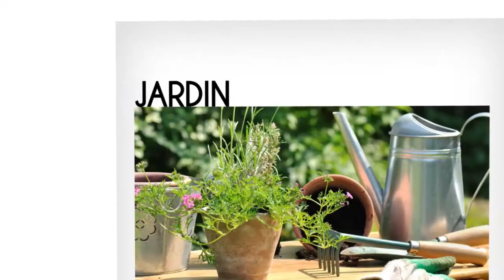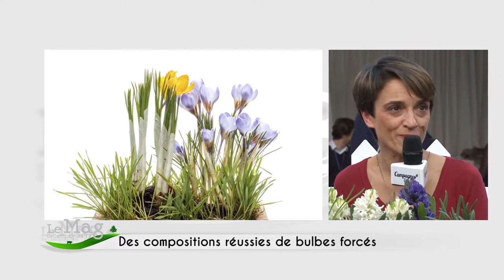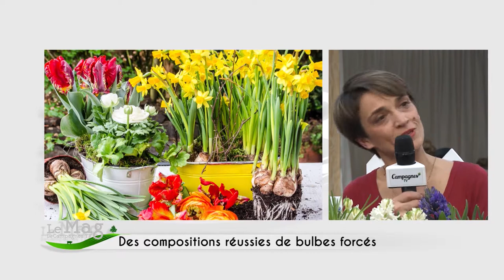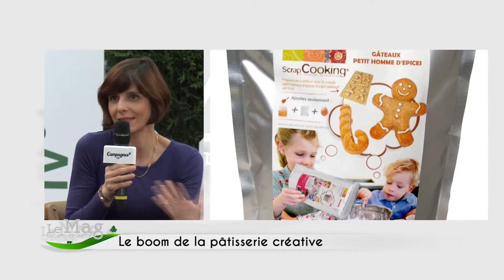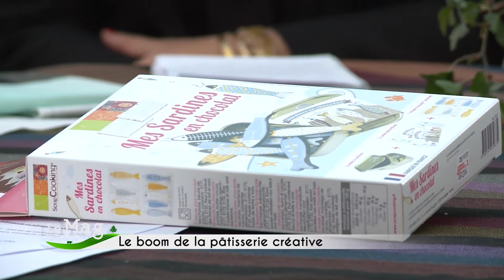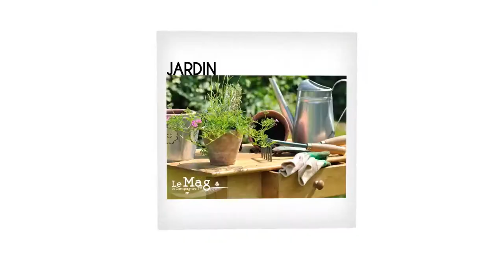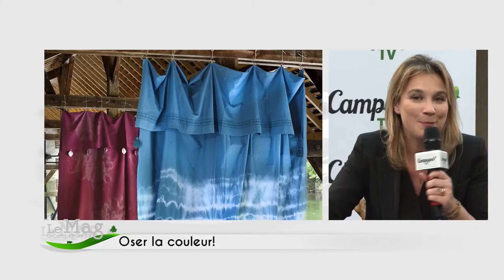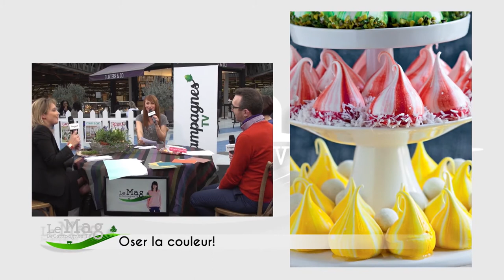MAG CAMPAGNE TV NUM39 26MIN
Production : STOP&GO PROD
Réalisation : Guillaume OLIVERO